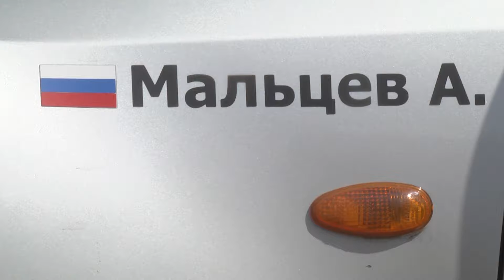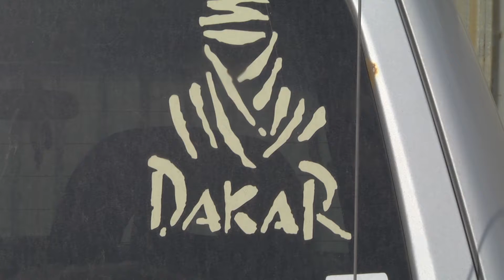Гонщики Шелковый путь HD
Гонка по трём странам

Автоспортсмены Алексей Мальцев и Вячеслав Петухов в составе команды "ISF Racing" заняли второе место на престижной международной гонке "Шёлковый путь". На протяжении 10 дней наши спортсмены проехали более 5000 километров по трассам и бездорожью.

Российское каменистое бездорожье, монгольские степи и высокие песчаные дюны Китая. Всё это пришлось преодолеть нашим гонщикам, чтобы добраться до финиша. Ралли "Шёлковый путь" стартовал 6 июля в Иркутске, а завершился 16 июля в китайском городе Дуньхуан. В гонке участвовали спортсмены из 36 стран. За 10 дней пути участники проехали по территории трёх стран и пересекли пять климатических зон. Оба наших гонщика выступали в роли штурманов. Им приходилось работать навигаторами - направлять пилота по такой дорожной книге. Здесь прописаны все опасные участки, повороты и сложные трассы. Гонщик Алексей Мальцев признаётся: самый сложный этап был в Китае. Здесь гонщиков ждали песчаные дюны высотой с четырёхэтажный дом и жаркая погода. Но Алексей знал, чего ожидать - для него этот "Шёлковый путь" уже четвёртый. Автомобилями он увлекается с детства, с малых лет катался на картингах, а с 2010 года участвует в гонках. Алексей признаётся: в его карьере было немало гонок, но именно "Шёлковый путь" дарит особенные эмоции дарит особенные, непередаваемые эмоции.